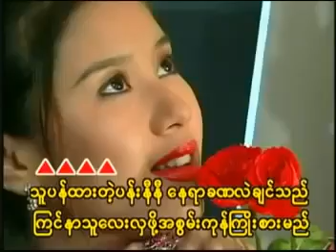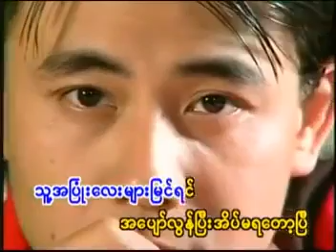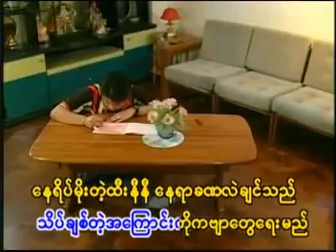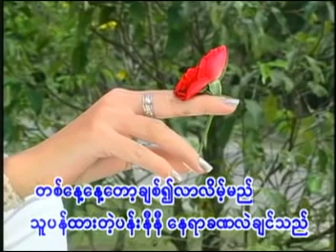ထွဏ်းထွဏ်း တစ်နေ့နေ့တော့ ချစ်လာလိမ့်မည်